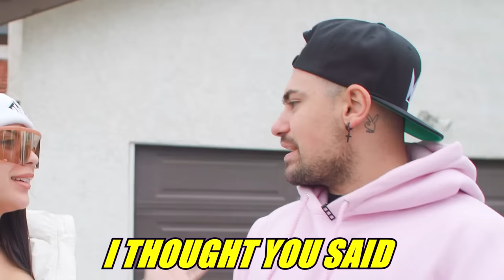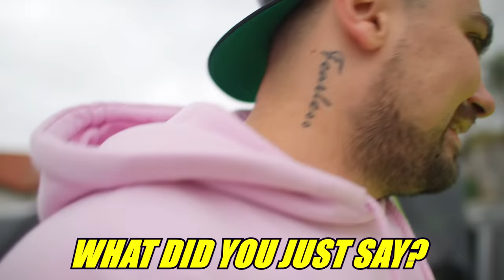Asking WANNA BE THUGS "You Want Some?" in the HOOD! (MUST WATCH)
Asking Wanna Be Thugs if They Want Some in the Hood!
I Can't Believe How Heated This People Get! (MUST WATCH)

Get Yourself a Polarna E-Bike!

We Ship World Wide Anywhere in the World!